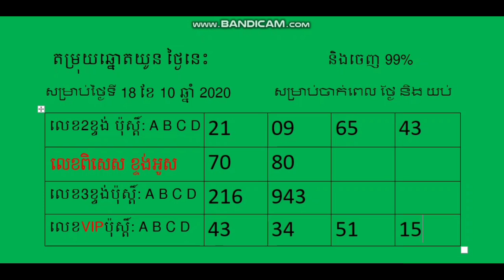តម្រុយឆ្នោតយួនថ្ងៃទី 18/10/2020 តម្រុយឆ្នោតយួនថ្ងៃនេះ